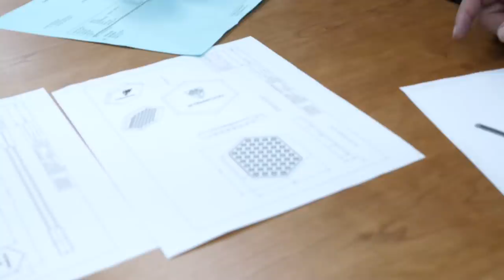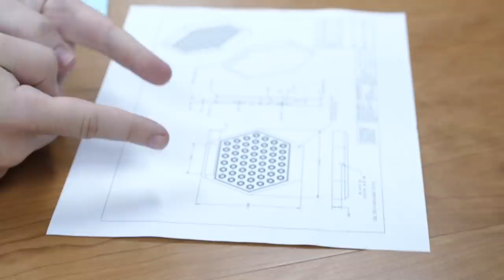THE M&T IS DOWN! (also waffles) S8E11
In S8E11 of Wyrm Lyfe, we check out the prices of the waffle tile and the M&T is giving us some issues. 😅

Waffles or pancakes?